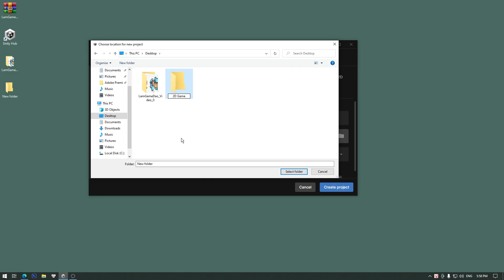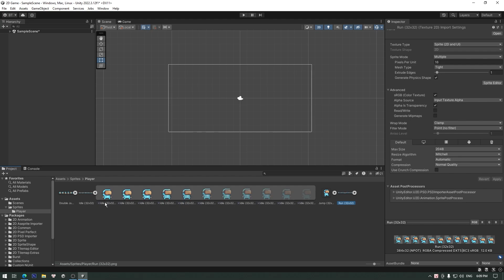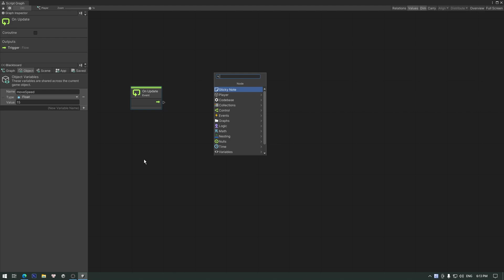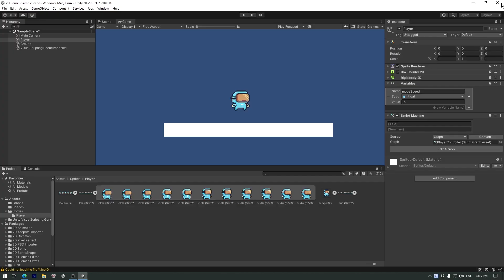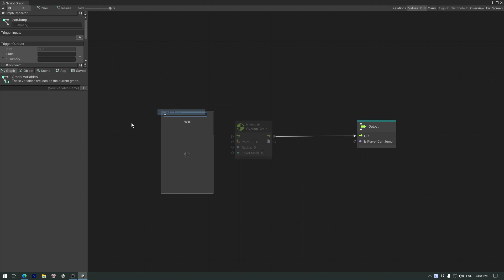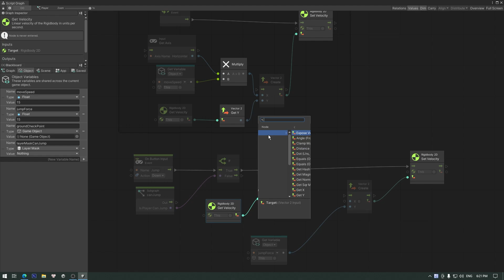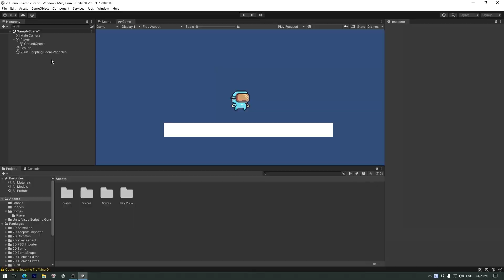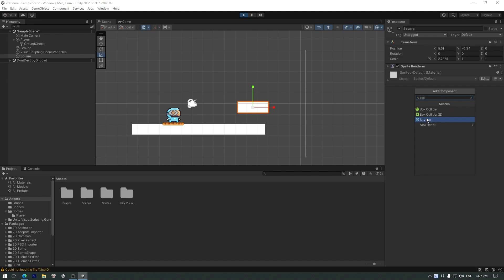Làm game bằng Unity không code phần 1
Hi! Tuan đây, trong video này mình sẽ hướng dẫn các bạn cách làm game bằng unity
mà không cần phải code
● Hoặc xem lại danh sách các video hướng dẫn làm game 2d Platfomer trong Unity của mình tại đây:
● Nếu các bạn chưa biết tìm kiếm nhạc và đồ họa cho video game, có thể xem 2 video này:

Đây là link tải đồ họa:
This is the author of this game asset set, if you have time, please remember to support the author: